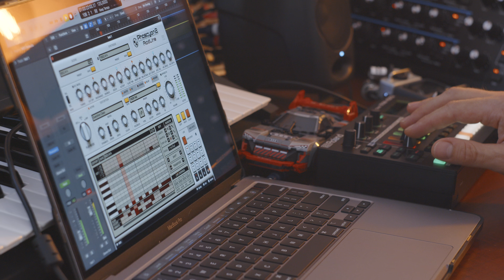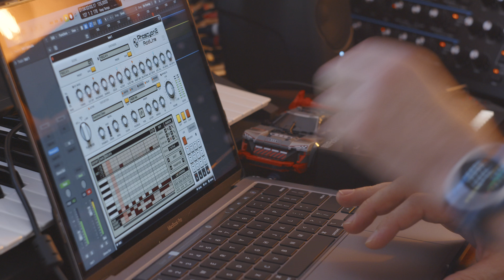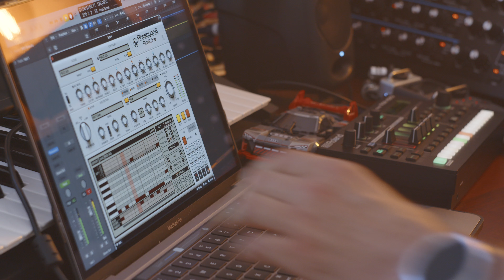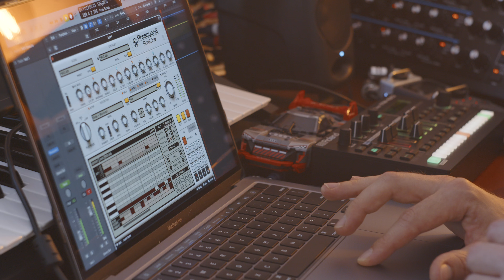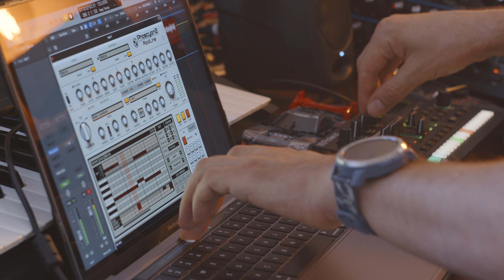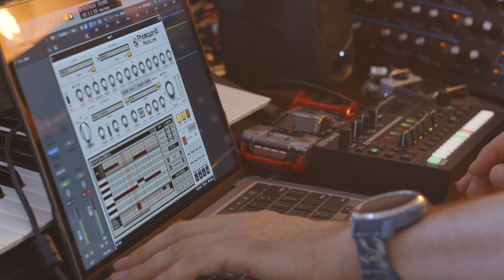D16 Phoscyon 2 - ACID & Trance V2 Presets & Patterns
NatLife Sounds presents you ACID & Trance V2 for D16 Phoscyon 2 synthesizer.

It’s a second part of tribute to mix of Trance & ACID in earlier 90s-2000’s years. You can find here a 32 amazing ACID Presets, Sequence Patterns and Scenes.

In fact, the possibilities of the Phoscyon 2 give much more than the original Roland TB-303, and all these possibilities have been used to create these sounds to the maximum. So it is a perfect library for starting to produce any kind of music, which can contain ACID elements.

These Soundset contains:

32 Scenes.
32 Separated Presets & Patches.
32 Sequences/Patterns.